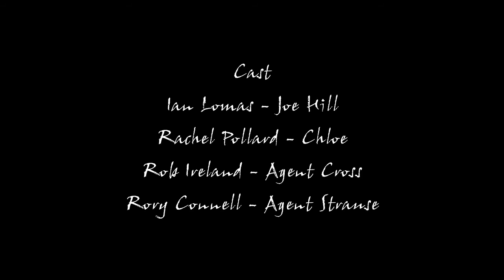Hellsbelles - (Why did they kill) Joe Hill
(Why did they Kill) Joe Hill by Hellsbelles. Music video produced by Two Blind Men
Filmed on location and in room201 studios

Cast:
Racheal Pollard
Ian Lomas
Rob Ireland
Roy Connelly